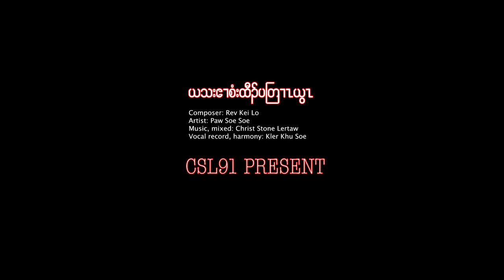Karen gospel song "My soul praise God" by Paw Soe Soe [Music Video]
Music, mixed: Christ Stone Lertaw. Thank you so much for your kindness and support.